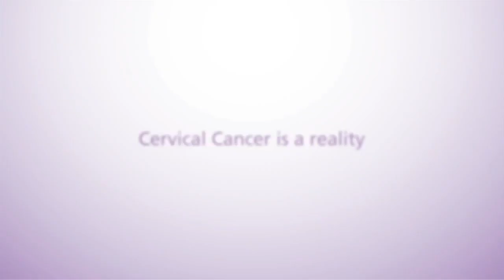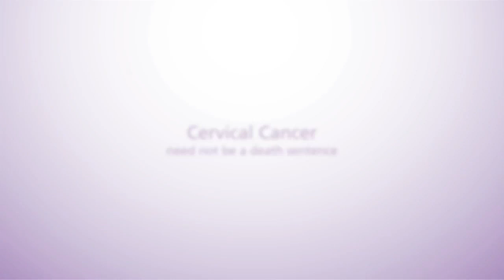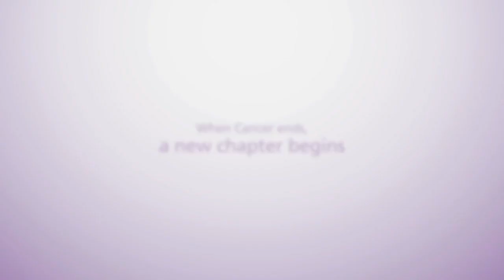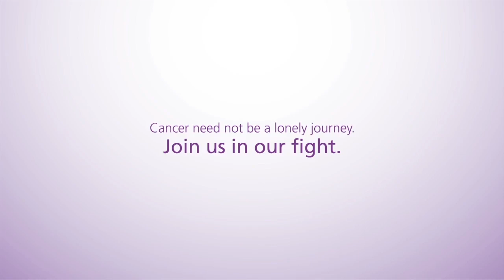Let’s Fight Cervical Cancer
Learn about the signs and symptoms, treatment, and screening options to prevent cervical cancer. Hear from cancer survivors about how they overcame cancer and the importance of screening. Early detection can save lives.